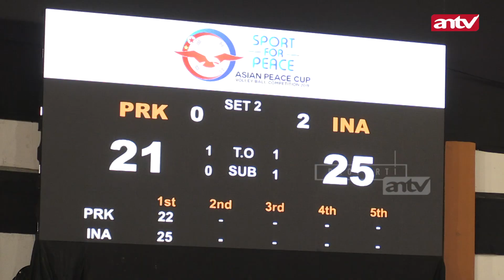TIM BOLAVOLI PUTRA INDONESIA JUARA ASIAN PEACE CUP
TIM BOLAVOLI PUTRA INDONESIA TAMPIL SEBAGAI JUARA TURNAMEN BOLAVOLI ASIAN PEACE CUP PERTAMA.

DIPERTANDINGAN TERAKHIR TIM PUTRA INDONESIA MENGALAHKAN TIM PUTRA KOREA UTARA 3 – 1

BERTEMPAT DI GOR PERTAMINA SIMPRUK, INDONESIA UNGGUL DI DUA SET AWAL 22 – 25 DAN 21 – 25.

TIM PUTRA INDONESIA YANG DIWAKILI KLUB BHAYANGKARA SAMATOR JUARA PROLIGA 2018, MENDAPATKAN PERLAWANAN KETAT SET KETIGA KORUT MENCURI POIN SETELAH UNGGUL 25-21.

DISET KEEMPAT INDONESIA MENGUNCI GELAR JUARA SETELAH UNGGUL 13 – 25.

INDONESIA TAMPIL SEBAGAI JUARA DISUSUL KOREA UTARA DIPOSISI KEDUA DAN KORSEL DIPOSISI KETIGA.

IMAM SUJARWO
KETUM PBVSI

ASIAN PEACE CUP SELANJUTNYA AKAN DILAKSANAKAN DI KOTA PYONGYANG KOREA UTARA BULAN OKTOBER 2019.